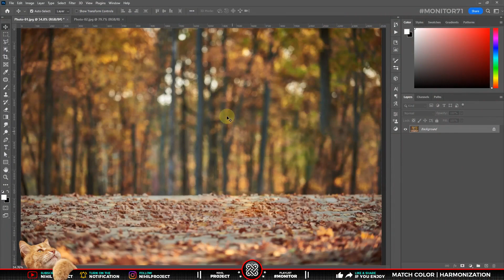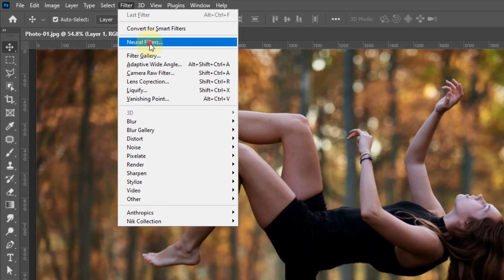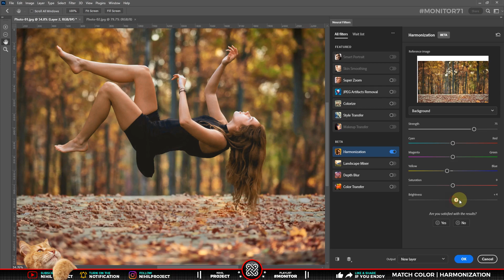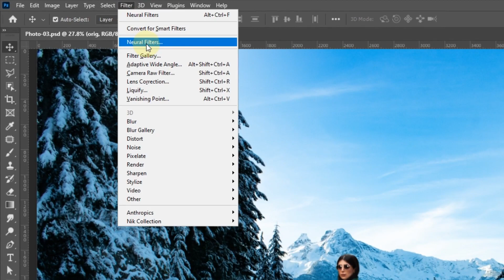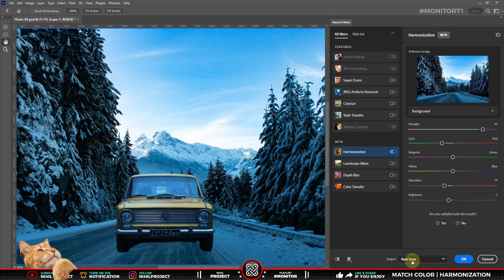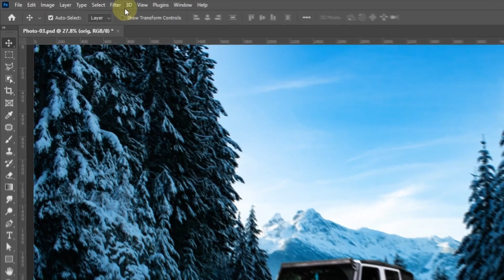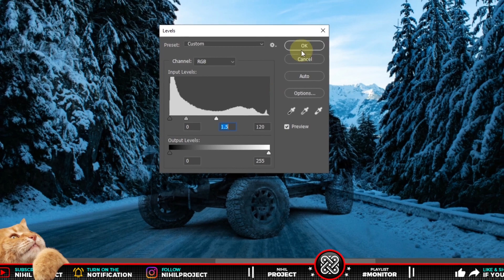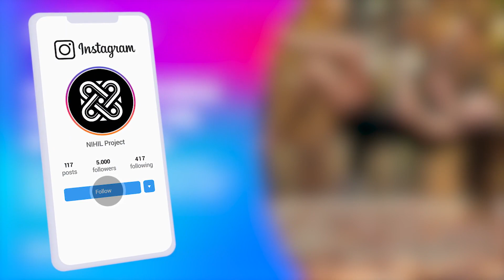Mudahnya Menyamakan Warna Objek Dengan Background di Photoshop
💬 Video ini menunjukkan mudahnya menyamakan warna objek dengan background untuk manipulasi foto. Dengan adanya fitur Harmonization dari Neural Filters, kalian dapat mencocokan warna objek dengan background hanya dengan sekali klik.

Tutorialnya telah dirangkum sebaik mungkin, agar penonton bisa lebih mudah memahami & menikmati video yang ada di Channel kami. Jadi, simak tutorial berikut ini tentang “Mudahnya menyamakan warna objek dengan background di Photoshop”

🕗 Timestamp :
00:00 Preview
00:14 Intro/Opening
00:38 EXAMPLE 01
01:04 Selection (Remove Background)
01:37 Match Color
03:50 RECAP | EXAMPLE 02
04:44 EXAMPLE 03
06:12 EXAMPLE 04
07:34 Thanks, you guys are amazing
07:48 Closing
08:30 Your Artworks

💡 Untuk membuat video tutorial ini kami menggunakan software:
• Blender (3D)
• FL Studio
• Aegisub

- Photo 01 by sandsun on Adobe Stock
- Photo 02 by Ashley Bean on Unsplash
- Photo 03 by Brandie Robbins on Pexels
- Photo 04 by Mehrab Zahedbeigi on Unsplash
- Photo 05 by Johnmark Smith on Pexels
- Photo 06 by Zsolt Joo on Pexels

Tittle : Bongo Madness by Quincas Moreira